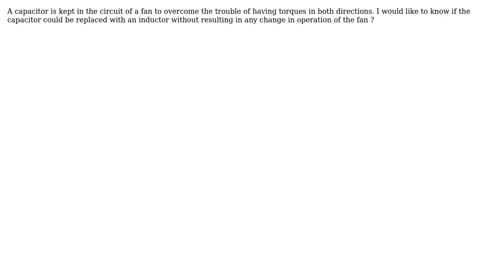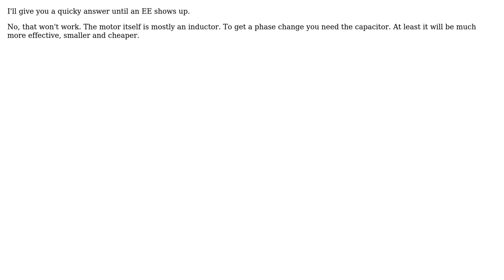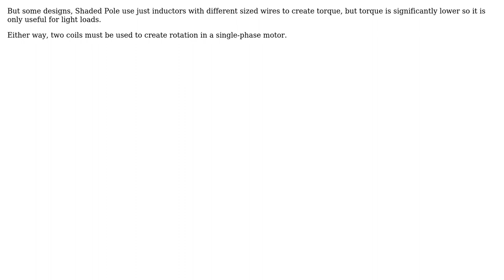Engineering: Wouldn't placing an inductor instead of a capacitor have the same effect in fans?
With thanks & praise to God, and with thanks to the many people who have made this project possible! | Content (except music & images) licensed under CC BY-SA | Music | Images & others | With thanks to user Zam user StainlessSteelRat user Phil Sweet and the Stack Exchange Network Trademarks are property of their respective owners. You are responsible for your own actions.